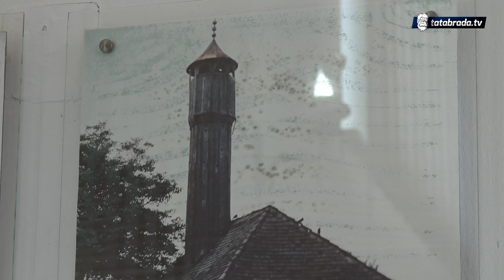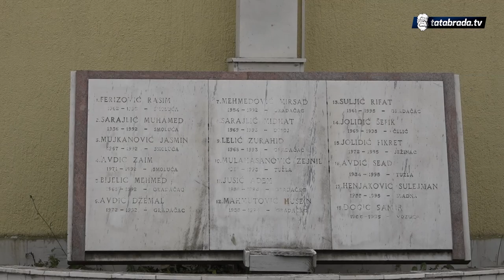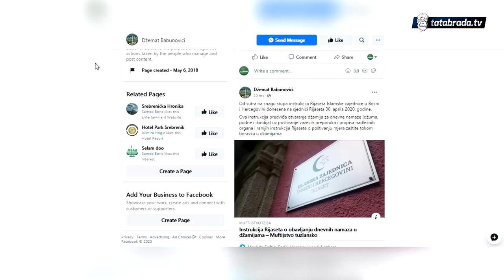Srebreničke džamije: Babunovići - tatabrada.tv